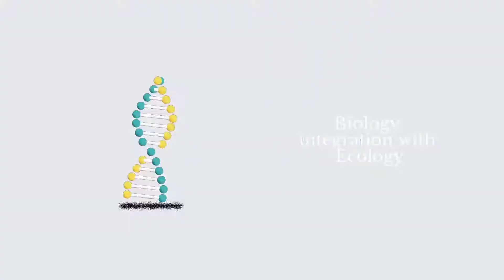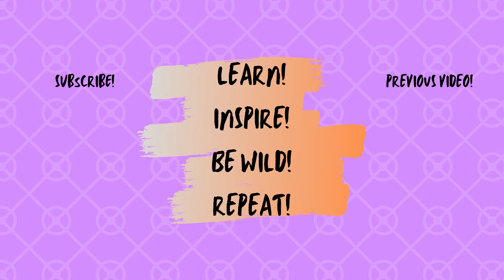Ecology - An Ancient Truth!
Imagine if trees gave off Wi-fi signals we would be planting so many of them. Too bad that they only produce oxygen that we breathe! Get to the depth of ecology in this video!